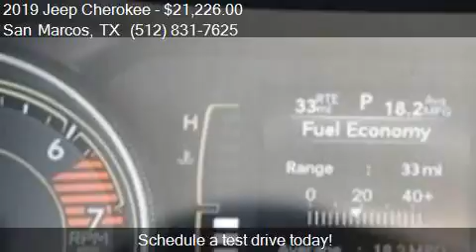2019 Jeep Cherokee Latitude 4dr SUV for sale in San Marcos,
This 2019 Jeep Cherokee Latitude 4dr SUV is for sale in San Marcos, TX 78666 at SAN MARCOS CHRYSLER DODGE RAM JEEP.

Engine: 2.4L I4
Transmission: Automatic 9-Speed
Color: Bright White Clearcoat
Mileage: 13
Contact SAN MARCOS CHRYSLER DODGE RAM JEEP 2990 N Interstate 35 Frontage Rd San Marcos, TX 78666 to test drive this 2019 Jeep Cherokee Latitude 4dr SUV today.